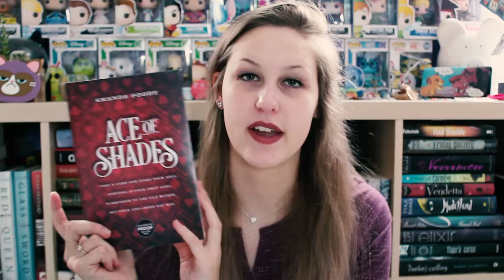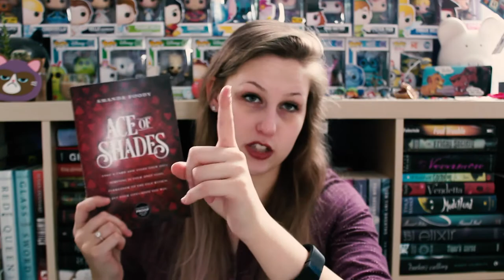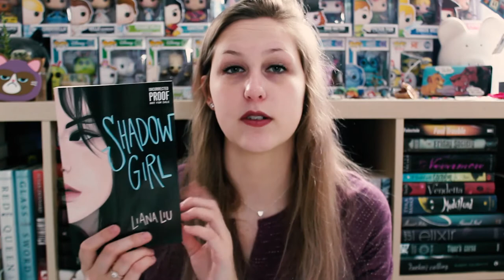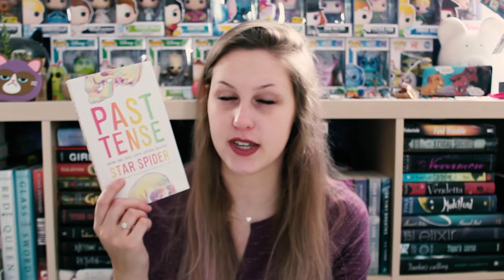HARPER COLLINS ARC UNBOXING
Thank you so so much to Harper Collins for sending these ARCs my way! I'm so excited to get to them all!